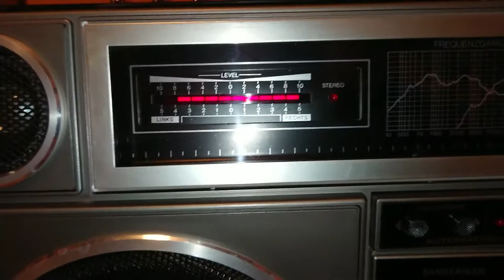GPM 818 Boombox line-in lots of interference and static.?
GPM 818 Radio Cassette recorder German